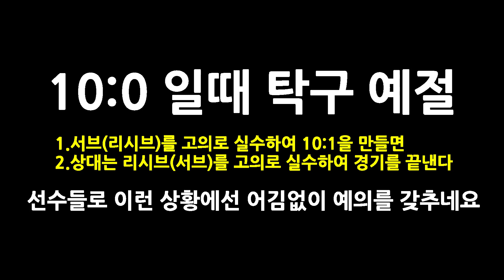10 : 0 일때 탁구예절!!!!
국가대표 탁구선수 임종훈 팬클럽

10 : 0 일때 탁구예절. 서브 미쓰하는 것도 연습해야지 실전에서 잘 안되더군요. ㅋㅋ